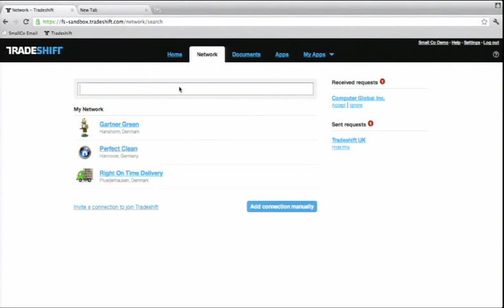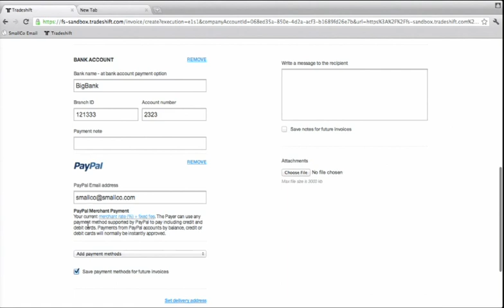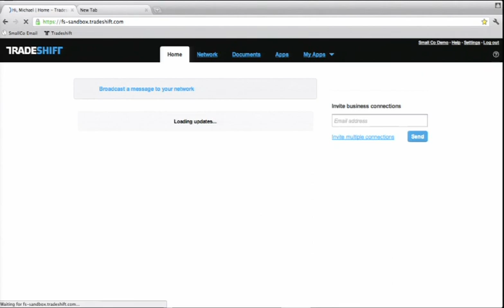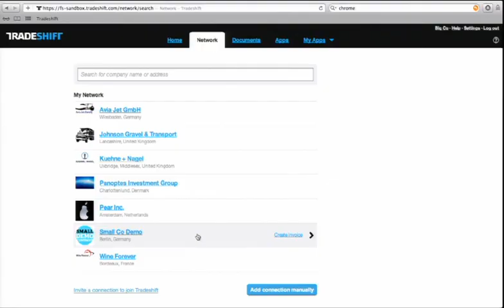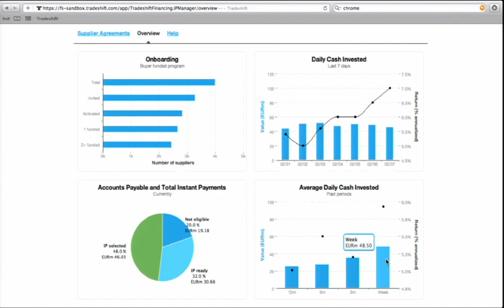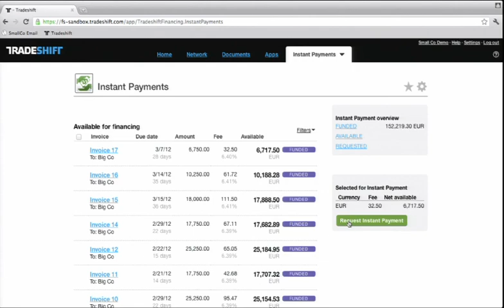FinovateEurope 2012 / TradeShift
TradeShift demoed at FinovateEurope in 2012.

Tradeshift is a business-to-business social network that helps companies connect with each other on a secure platform to manage business processes such as invoicing and cash flow. Because the Tradeshift e-invoicing service is free for suppliers, it’s easy to get suppliers on the network, saving time and money.In the Tradeshift business cloud, companies can create a network with suppliers, customers, and partners to work together more efficiently, powered by the latest social technologies. All Tradeshift applications including e-invoicing, electronic purchase orders, and automated document validation can be fully integrated into finance and ERP systems.